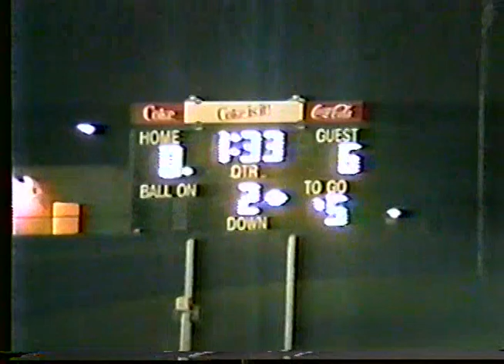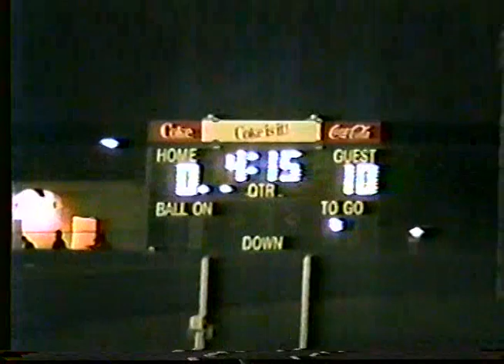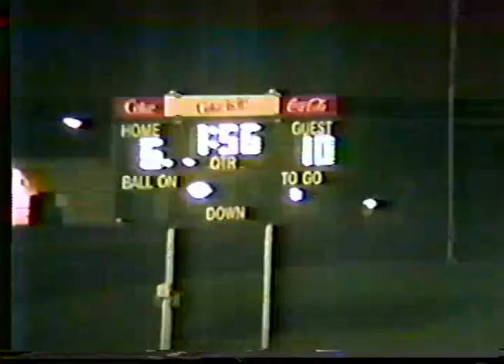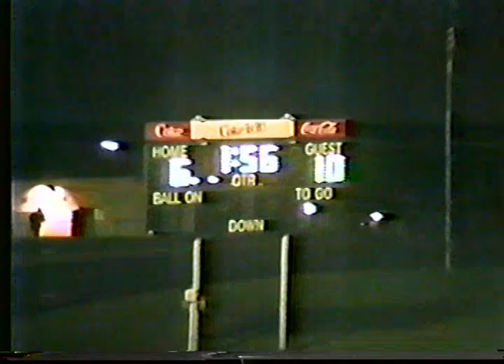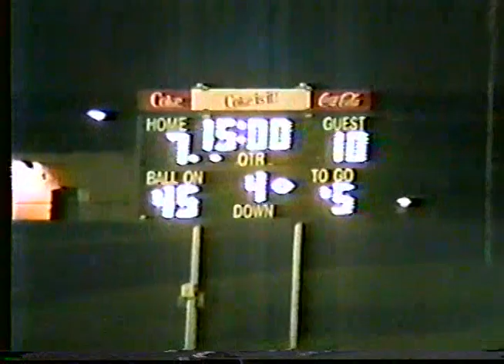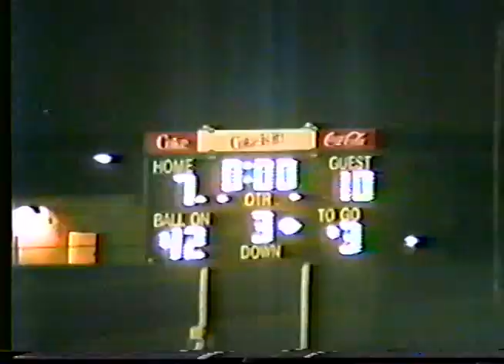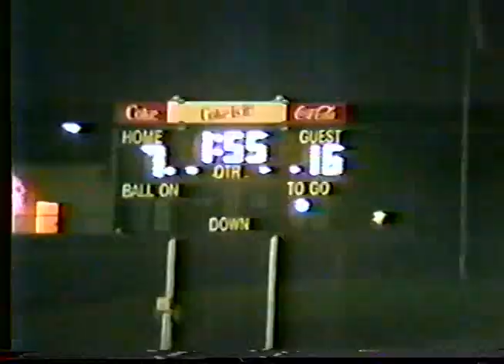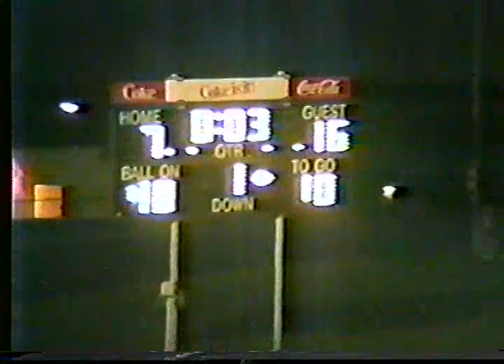Bryan 16 v Bellevue West 7 - 9/15/88